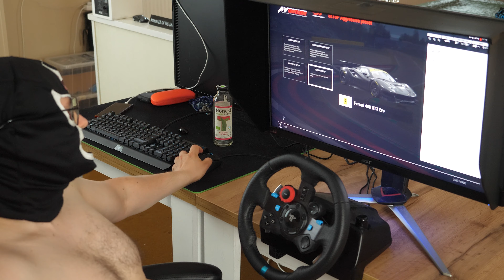My first race: Most surprising ending! Assetto Corsa Competizione